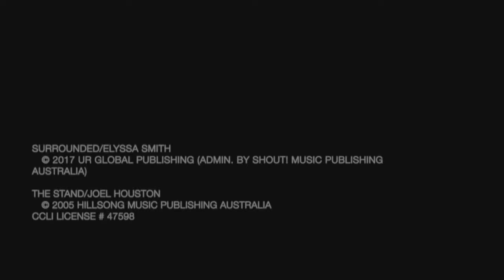Faith In The Fire · William Wolfgramm · 28 March 2020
We are living in an unprecedented time. As we wrestle together against the threat of Covid-19 many are left feeling less and less confident. How do we move forward? Join us for Papsda @ Your place as we remind each other who stands with us in the fire and how our confidence can grow even in the midst of hardship.